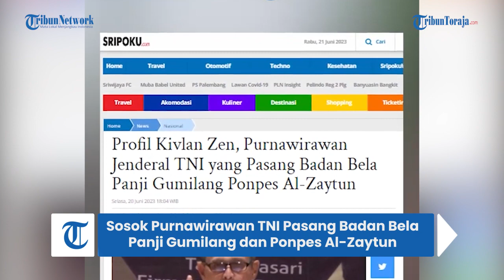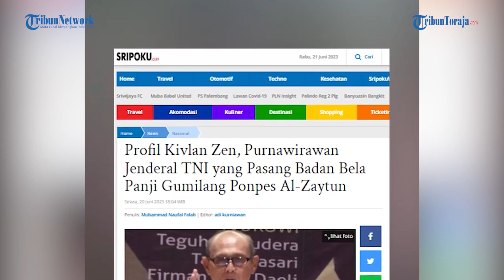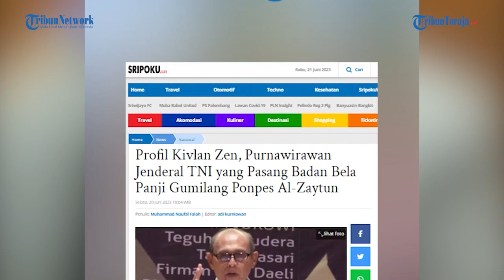Pasang Badan Bela Panji Gumilang, Sosok Purnawirawan TNI Kivlan Zen Sebut Panji Sosok Nasionalis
TRIBUN-VIDEO.COM - Kivlan Zen, seorang Purnawirawan Jenderal TNI pasang badan membela Panji Gumilang, pimpinan Ponpes Al-Zaytun.

Kivlan Zen membantah semua tudingan yang mengarah kepada Panji Gumilang pimpinan Ponpes Al-Zaytun.

Menurut Kivlan Zen, Panji Gumilang dikenal pimpinan Ponpes Al Zaytun seorang nasionalis, tegas, dan sangat berkomitmen membela negara.

Mantan Kepala Staf Komando Cadangan Strategis Angkatan Darat (Kostrad) itu mengenal Panji Gumilang sejak 10 tahun lalu.

Pasalnya dia pernah mengajar di Universitas Al-Zaytun milik Panji Gumilang pada 2013 silam.

"Masih sama dari pertama kenal, enggak ada perubahan. Yang saya lihat, tegas orangnya, aturan, pimpinan kepada bangsa dan negara, enggak neko-neko (macam-macam)," ungkapnya.

Dia juga membantah tudingan ajaran sesat yang dialamatkan kepada Panji Gumilang.

Selama ini, Panji Gumilang dituduh membentuk NII (Negara Islam Indonesia) hingga membentuk pasukan tentara dan badan intelijen sendiri.

Namun itu tidak terlihat di mata Kivlan Zen yang melihatnya sangat kuat rasa nasionalismenya tetpai dengan bimbingan ruh-ruh Islami dan ajaran Pancasila.

"Bahwa orang dia menyimpang ajarannya, sejauh ini saya tidak melihat karena kalau dia mengucapkan Assalamu Alaikum ya Assalamu Alaikum," sambungnya.

Selain itu, Kivlan Zen menuturkan bahwa dalam ajaran sholat pun juga masih sama dengan syariat Islam.

Lebih lanjut, soal poin-poin isu yang beredar di masyarakat tentang berkaitan dengan mazhab Bung Karno yang dianut Ponpes Al-Zaytun, dan lanjutan salam Yahudi yang dinyanyikan daam kegiatan keagamaan pun dibantah oleh Kivlan Zen.

"Kalau ucapan mazhab tentang pelaksanaan ibadah dan cara berpikir keislaman, saya enggak mendengar," tuturnya.

"Kalau yang itu (Mazhab Bung Karno) mungkin saja, karena saya lihat dia betul-betul melaksanakan itu, kecintaan bangsa dan tanah air itu,ya cinta kepada Bung karno ditunjukkan," pungkasnya.

Sumber: Tribunnews